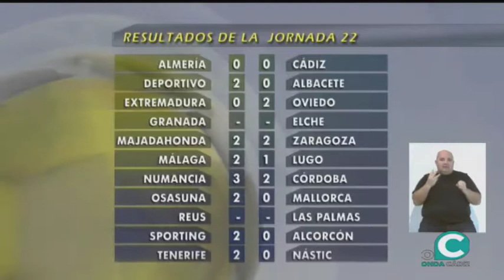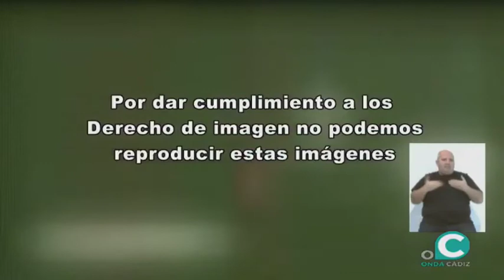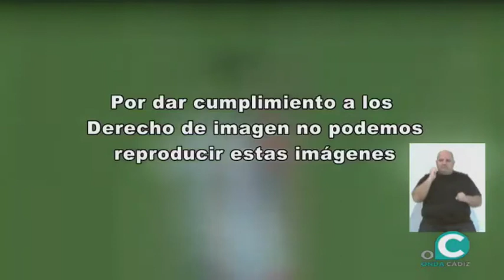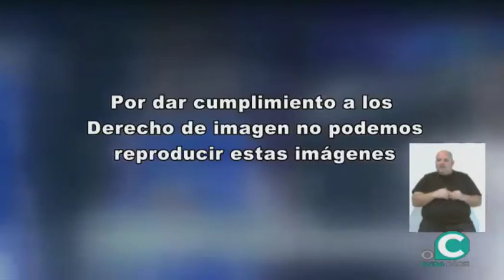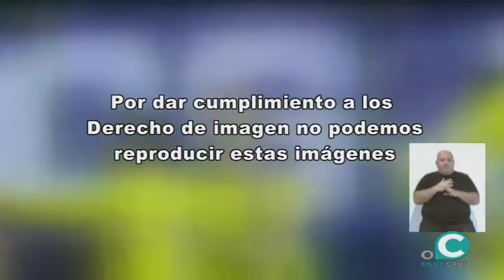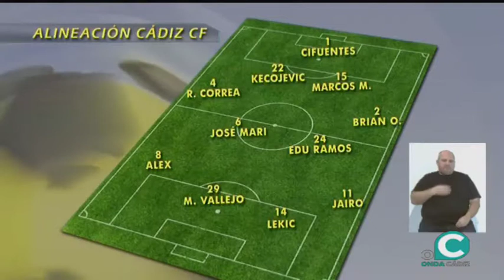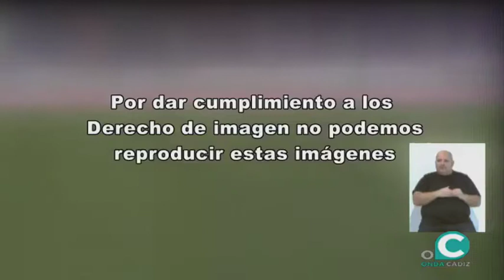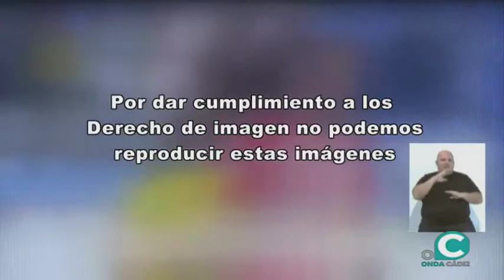SUBMARINO AMARILLO 21 01 2019